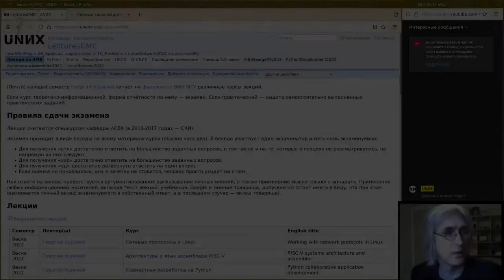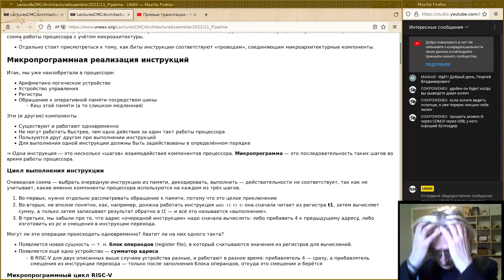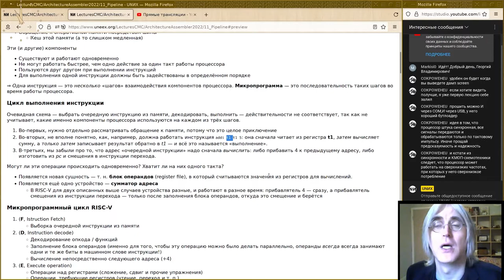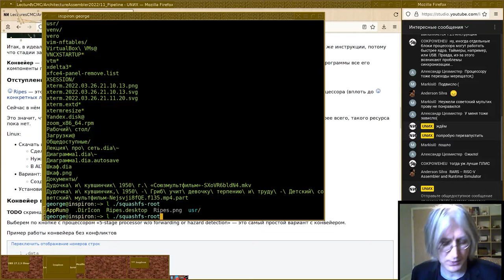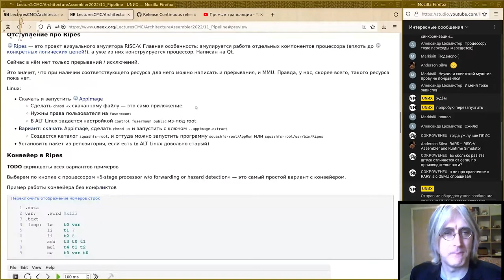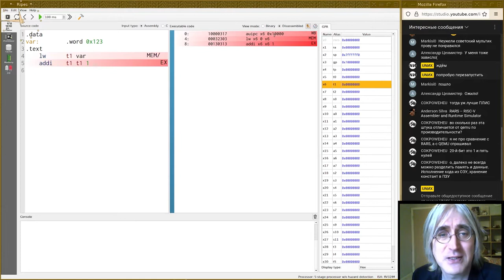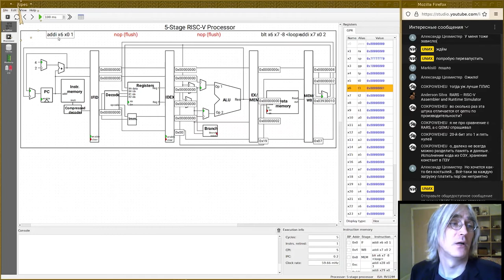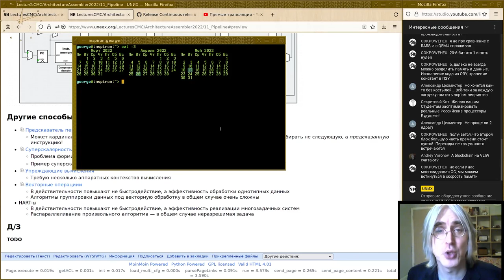11. Повышение производительности процессора: конвейер